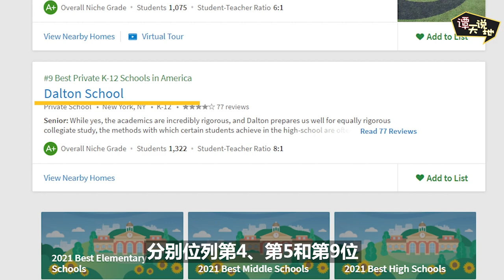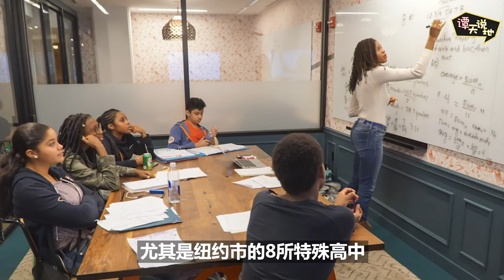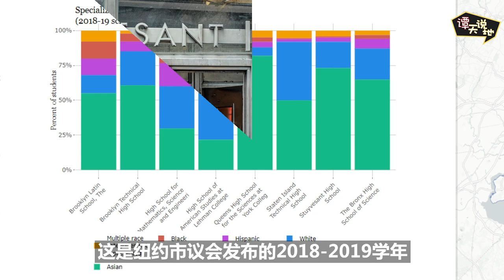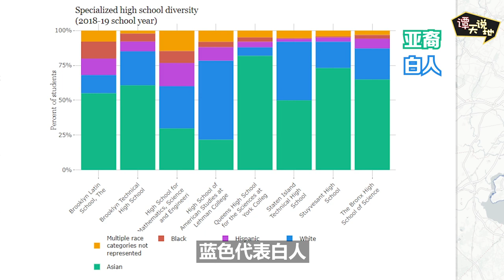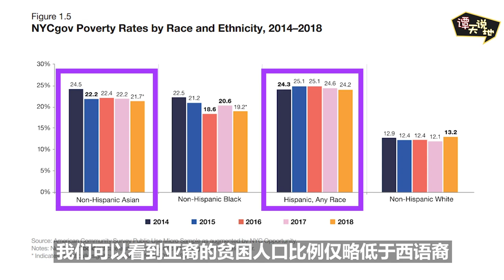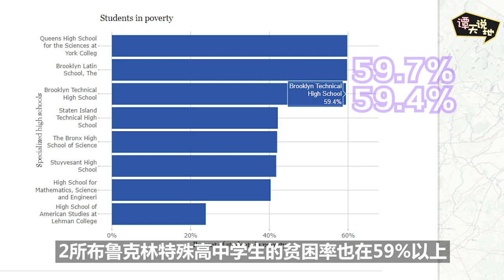美国顶级私立学校详解 有钱也没用/公校与私校区别/天才班与特殊高中 | Education in New York City*private schools & public schools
孩子的教育是华人最关心的问题之一，甚至有不少家庭移民来美就是为了能让孩子接受优质的教育，但日前纽约州最高法院接到的一纸诉状或令纽约市公立教育系统发生根本性的改变，对华裔学生产生重大影响。今天我们就来聊聊纽约教育资源，也看看美国的公立和私立学校有怎样的区别。